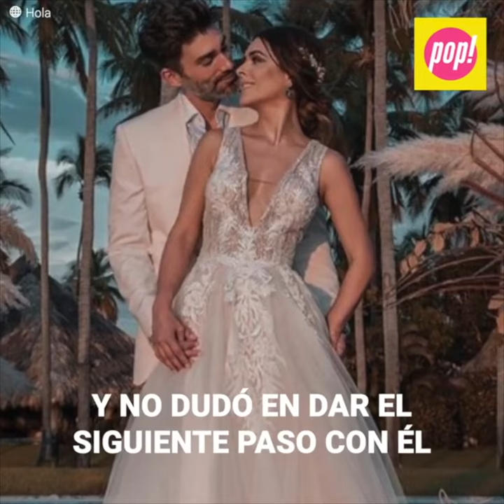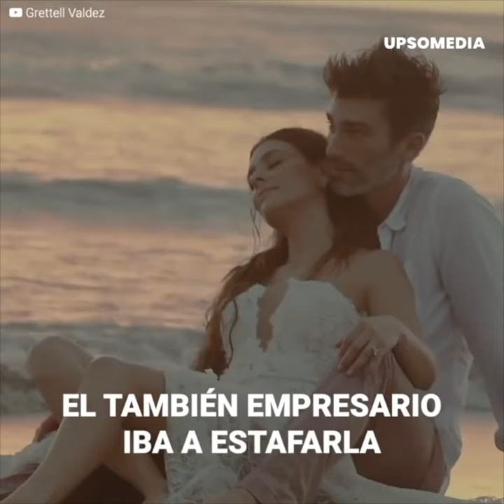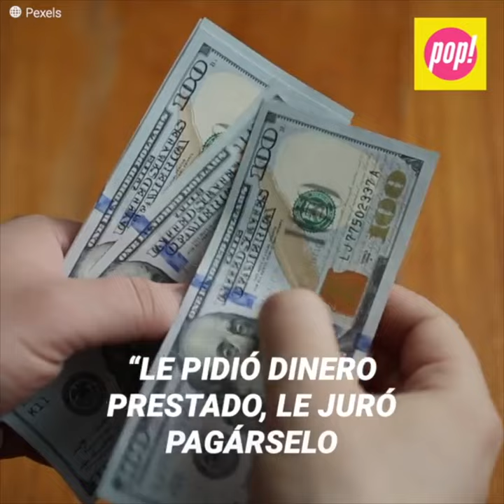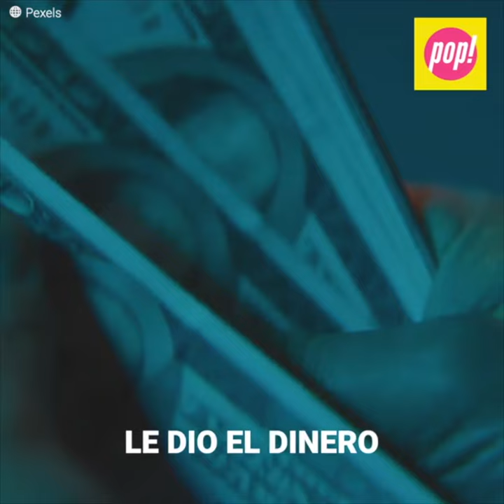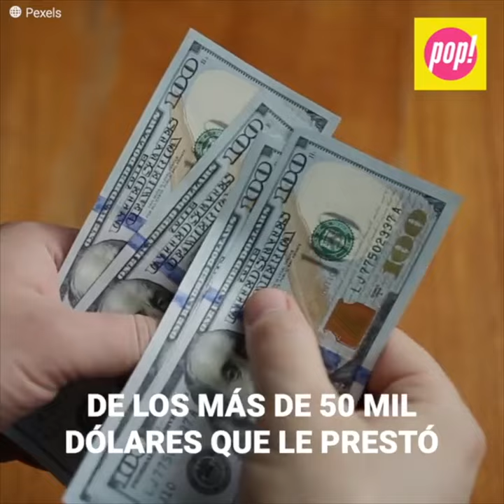El tormentoso matrimonio de Grettell Valdez y Leo Clerc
Grettell Valdez se casó muy enamorada de Leo Clerc, estaba segura que era el hombre de su vida, pero una vez firmó el acta de matrimonio, condenó su vida a un infierno y a la ruina. Fue más de 1 millón de pesos...